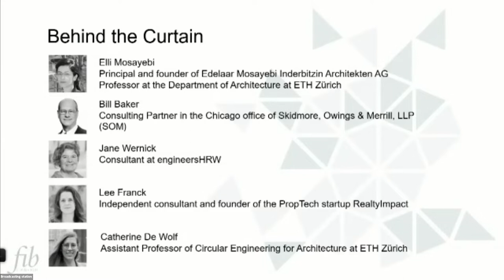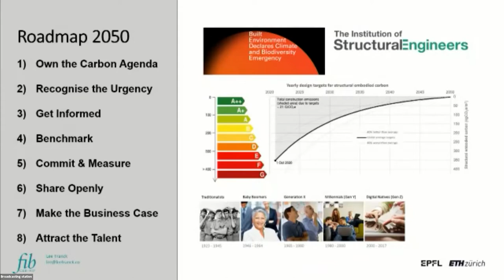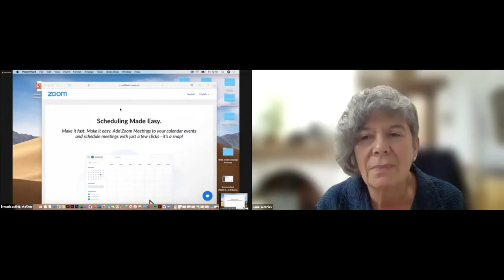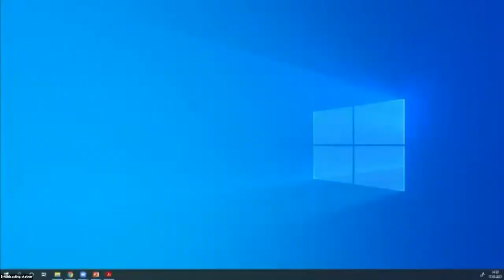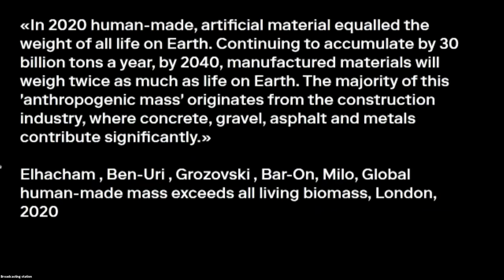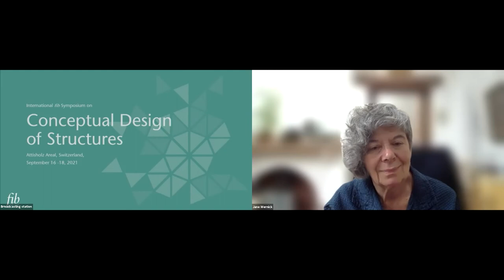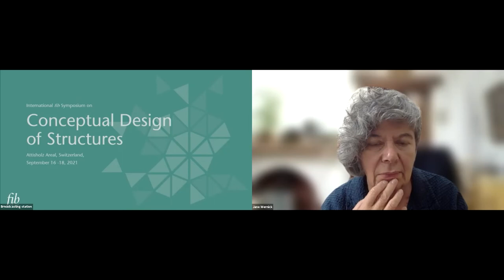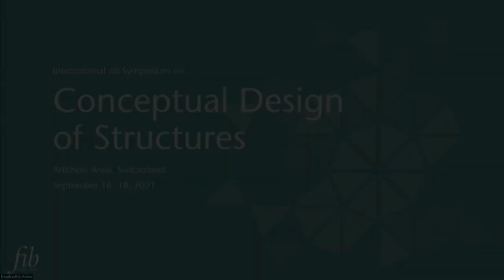International fib Symposium on Conceptual Design of Structures 2021 | Behind the curtain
International fib Symposium on Conceptual Design of Structures 2021 | Bill Baker, Lee Franck, Elli Mosayebi, and Jane Wernick – moderated by Catherine De Wolf | Debate & dialogue: Behind the curtain

The conceptual design of structures is at the heart of the design process and when the most fundamental and influential decisions are taken for a project. It merges experience, intuition, tradition, site constraints, technical solutions and, above all, the genius and sensitivity of the designers.

The International fib Symposium on Conceptual Design of Structures 2021 took place in September 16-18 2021 at Attisholz (Switzerland) and online. The aim of the Symposium was to generate a fruitful exchange event for academics and practitioners from engineering, architecture and other disciplines on the topic of the conceptual design of structures. The focus was placed on experiences made particularly during the design process. The discussions reflected how a project emerges, how design decisions are taken, how responsibilities are distributed, how obstacles and constraints are handled, how fundamental design principles are applied and the way the individual members of the design team collaborate.

The International fib Symposium on Conceptual Design of Structures 2021 was jointly organized by the Laboratory for Structural Concrete Engineering at EPFL Lausanne (Prof. Aurelio Muttoni) and the Chair of Structural Design at ETH Zurich (Prof. Joseph Schwartz) in collaboration with the fib (International Federation for Structural Concrete). The event continued a series of symposia opened by fib and whose first edition was held in Madrid in 2019.

The fib, Fédération internationale du béton, is a not-for-profit association formed by 41 national member groups in 104 countries and approximately 1000 corporate and individual members.  The fib’s mission is to develop at an international level the study of scientific and practical matters capable of advancing the technical, economic, aesthetic and environmental performance of concrete construction.